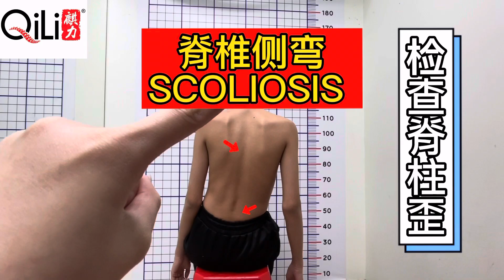脊柱侧弯 Scoliosis